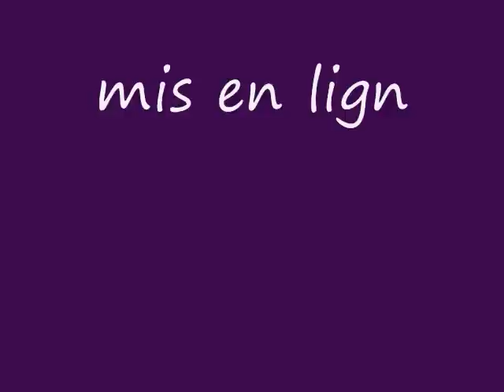Cinématique de Tomb Raider 2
Voici les cinématiques du jeu dans l'ordre.